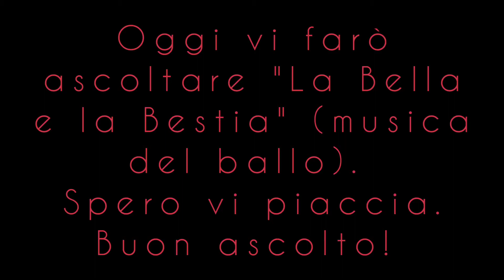Cover al violino "La Bella e la Bestia" ||RV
Oggi ci ho messo tanto impegno a regalarvi forse un emozione...spero vi piaccia!
se volete rispondete anche alla domanda che vi ho pubblicato in comunity!